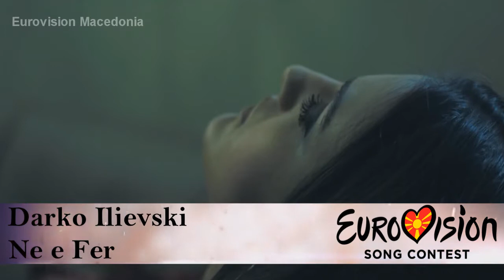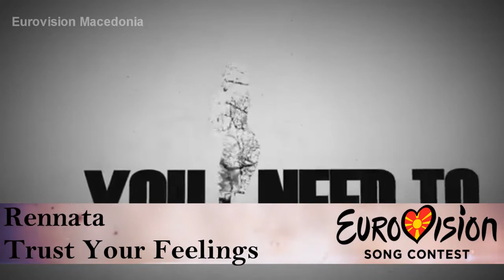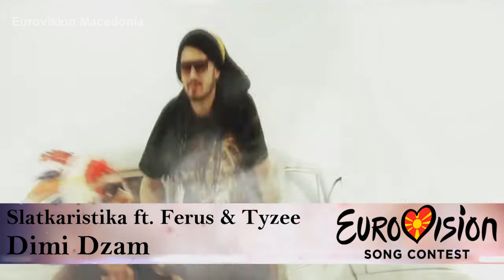Eurovision 2016 - Who Should Represent Macedonia?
Daniel Kajmakoski will represent Macedonia this year at Eurovision. I know it's early for Eurovision 2016, but i wanna know what you think who should represent Macedonia?

Bobi Andonov - War Is Love
Darko Ilievski - Ne e Fer
Dimitar Andonovski - Ova Nebo Znae Se
Elena Milenkovska - Znam
Elena Risteska - Opasno Vreme
Karolina Goceva - Dve Liri
Vlatko Lozanoski Lozano - Mandarina
Magdalena Cvetkoska Ena - Na Vrv i Na Dno
Rennata - Trust Your Feelings
Sanja Lefkova - Pauza pa Play
Sara Markoska ft. Pancho - Zeleno Svetlo
Slatkaristika ft. Ferus & Tyzee - Dimi Dzam
Snoopy MC & Natasa Malinkova - Daleku Od Tebe
Tamara Todevska - Brod Sto Tone
Toni Zen - Bass
Viktorija Loba - Edna Edinstvena